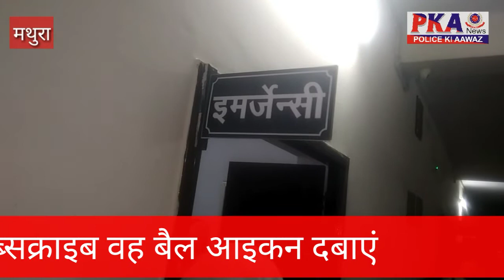गोली की घटना से आसपास के गाँव में फैली सनसनी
वृन्दावन कोतवाली क्षेत्र की चौकी रमणरेती के गांव बरहरा में करीब 18 वर्षीय विपिन ठाकुर पुत्र लेखराज सिंह को दो अज्ञात बाइक सवार लोगों ने गोली मारदी जो कि पेट में लगी और आरपार हो गई जिससे गाँव में अफरातफरी मच गई जिसकी सूचना गांव वालों ने पुलिस को दी तत्काल पुलिस घटना स्थल पर पहुंची  घायल को मथुरा राष्ट्रीय मार्ग स्थित माहेश्वरी अस्पताल में उपचार के लिए भर्ती कराया जहां उसकी हालत अब भी चिंताजनक बनी हुई गाँव वालों ने गुपचुप अंदाज में कैमरे से बचते हुए बताया घर से बाहर जाते वक्त पुरानी रंजिश के चलते ये घटना को अंजाम दिया गया है।
घायल के मातापिता राजस्थान गए हुए थे जब वापस गांव पहुंचे तो सूचना मिली लड़के को किसी ने गोली मारदी है।

लेखराज सिंह के तीन बेटे हैं। जिनमें विपिन सबसे बड़ा है। गाँव में खेती करता है।

घायल के परिजन इस घटना क्रम की तहरीर देने  वृन्दावन  कोतवाली पहुंचे हैं। जिसकी लिखित तहरीर दे दी गई है।